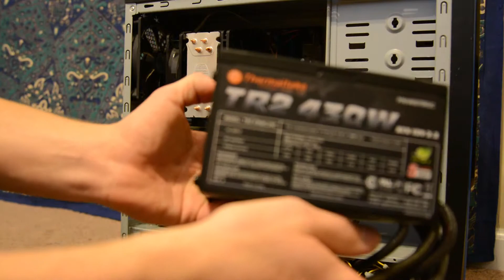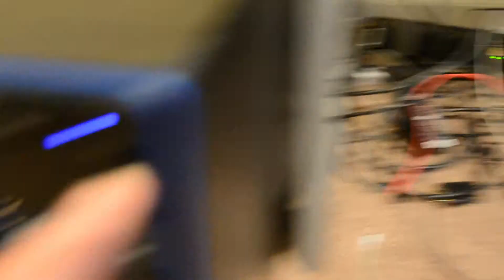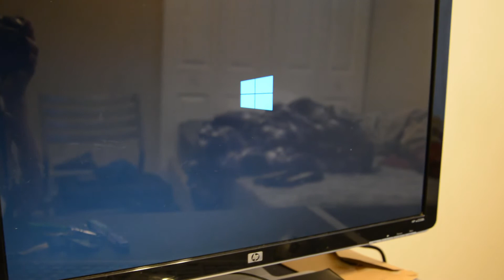Bringing This $50 i5-2500k Build Back To Life!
Today's video, is a old i5-2500k build that I picked up for $50 dollars  I showed more of how I diagnose a computer and it is a bit longer. Hope you all enjoy!